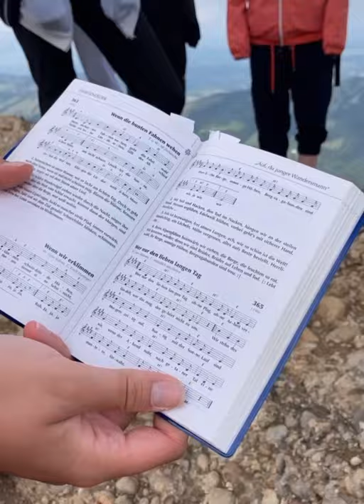Bergzeit - Mädchenlager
Von Montag bis Donnerstag waren insgesamt 15 motivierte Mädels und 2 Betreuerinnen in den Allgäuer Bergen bei Oberstaufen unterwegs. Einige Gipfel und zahlreiche Höhenmeter wurden bezwungen!

Eine super schöne und unvergessliche Zeit für alle Mädels